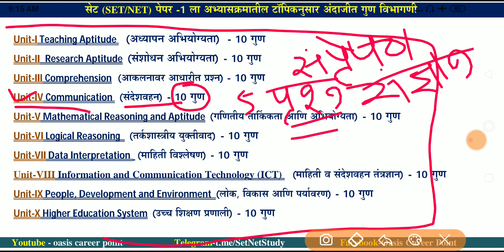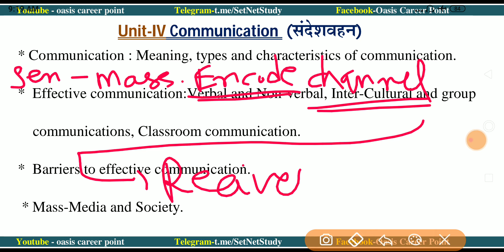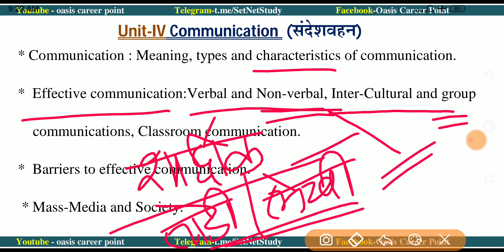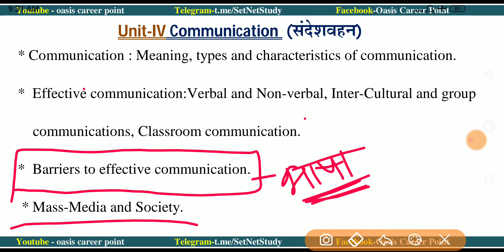Communication for set exam | संप्रेषण | संज्ञापन | Communication marathi | set exam paper 1st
या व्हिडीओमध्ये संदेशवहन(Communication) या घटकाबद्दल परिपूर्ण चर्चा करण्यात आली आहे.

💠 नेट /सेट पेपर 1 ला 💠
👉अध्यापन अभियोग्यता
   (Teaching Aptitude)

🔸सेट परीक्षा जाहिरात ,पात्रता गुण,फीस व वेळापत्रक

*  सेट/नेट (SET/NET) पेपर पहिला अनिवार्य *
🔸यूजीसी नेट/सेट पेपर पहिला संपूर्ण मार्गदर्शक
  - डॉ शशिकांत अन्नदाते सर

🔸 एनटीए यूजीसी सेट/नेट/जेआरएफ : (पेपर पहिला)
 - के.वी.एस.मदान सर (HINDI / ENGLISH MEDIUM)
# हिंदी मेडियम
# इंग्लीश मेडियम

  -  अरीहंत पबि्लकेशन
# हिंदी मेडियम
# इंग्लीश मेडियम

🔸Trueman's UGC NET Paper 1
# हिंदी मेडियम
# इंग्लीश मेडियम

🔸पी.एच.डी व नेट/सेट संशोधन पद्धती

🔸नेट/सेट मार्गदर्शक (पेपर पहिला)
 - ब्रिजमोहन दायमा सर

Comprehensionforset,Comprehensionfornet,Comprehensionmcqs,Comprehensionquestiions,Comprehensioninmarathi,utarywaradharitprashn,Comprehensionprashn,आकलनावर आधारीत प्रश्न,Comprehensionpractice,Comprehensionpracticeforset,Comprehensionsarav,Comprehensionsaravprashn

CommunicationMeaning,Communicationtypes,characteristicsofcommunication,Effectivecommunication,Verbal and Non-verbalCommunication, VerbalCommunication,Non-verbalCommunication,Inter-CulturalgroupCommunication,Classroom communication,Barriers to effective communication,Mass-Media
Communicationforset,Communicationfornet,Communicationinmarathi,marathiCommunication,Communicationmcqs,Communicationpractice,Communicationquestions,Communicationprocess,संदेशवहन,संप्रेषण,जनसंप्रेषण,संज्ञापन

Communicationforset,Communicationfornet,Communicationinmarathi,marathiCommunication,Communicationmcqs,Communicationpractice,Communicationquestions,Communicationprocess,संदेशवहन,संप्रेषण,जनसंप्रेषण,संज्ञापन,sampreshan,sadnyapn,sandeshvhan